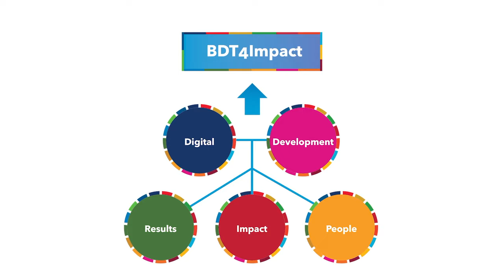Girls in ICT Day 2024 - Video Message from the ITU BDT Director _English Captioned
Video message from Dr Cosmas Luckyson Zavazava, Director, Telecommunication Development Bureau (BDT), ITU, ​​for International Girls in ICT Day 2024
In 2024, International Girls in ICT Day will be celebrated on 25 April. This year’s theme for the Girls in ICT day celebrations is “Leadership“, to underscore the critical need for strong female role models in science, technology, engineering, and mathematics (STEM) careers.